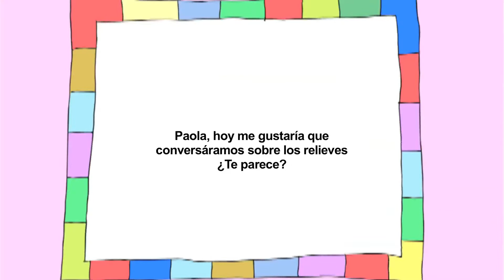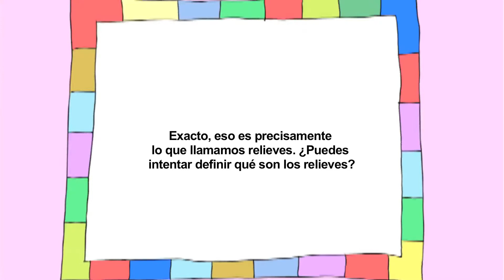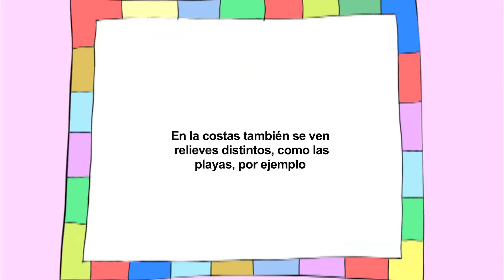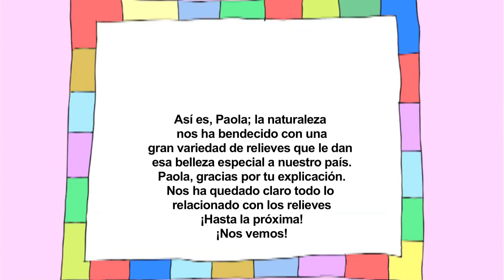CHIPILINES . ¿QUÉ SON LOS RELIEVES? LA TIERRA Y SU SUELO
CHIPILINES Serie de micros infantil, educativos y divertidos que nos ayudan a entender temas relacionados con el curriculum escolar, destinado a niños y niñas de entre 7 y 12 años.

PAOLA nos habla sobre los relieves de La Tierra.

 Dirección: Gustavo Soto Sanfiel, Maricarmen Rodríguez Producción, casting: Maricarmen Rodríguez
Guión, edición, DP:Gustavo Soto Sanfiel
Cámara: Gustavo Soto Sanfiel. Tony Rodríguez
Audio: Heyzen Arradi, Marco Salaverría
Producción musical y mezcla: David Talio Sánchez
Letra sintonía:Gustavo Soto Sanfiel